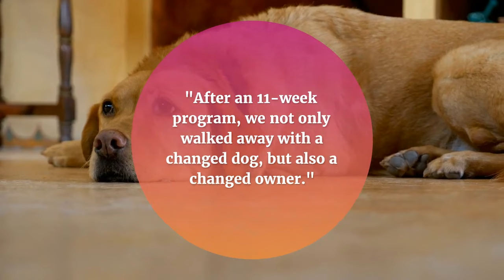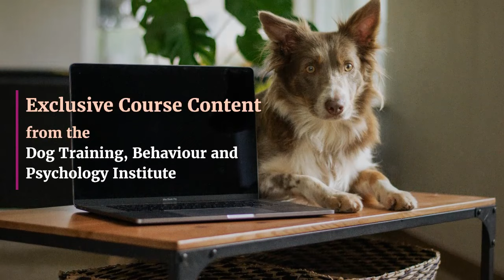Why Our Clients Love Our Dog Behaviour Program - PivotalChange ca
PivotalChange.ca is a cutting edge holistic dog behaviour program that helps people with challenging dogs change for the better. Our clients come to us with serious behaviours that are affecting their lives. They are committed to supporting their dog. With our help, they are able to overcome these problems and achieve much better outcomes in their lives. PivotalChange.ca is a unique, immersive one-of-a kind experience and one of the best programs in Canada.